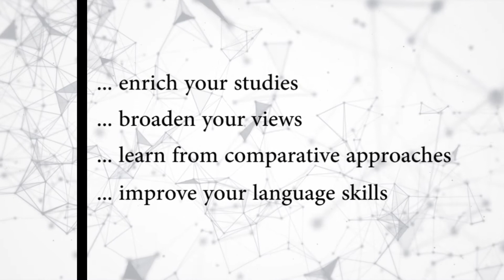Philip Geister SJ über Onlinekurse im Kircher Network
Das Kircher Network, die Vereinigung der Universitäten und höheren Bildungseinrichtungen der Jesuiten in Europa und dem Nahen Osten, startet ein Pilotprojekt zur Zusammenarbeit in der akademischen Lehre. Studierende der HFPH haben nun die Möglichkeit, ausgewählte fremdsprachige Kurse der Partneruniversitäten zu belegen. Prüfungsnachweise werden an der HFPH zum Teil anerkannt.

In diesem Video berichtet des Präsident der Kircher Network, P. Philip Geister SJ, über das Projekt zur gegenseitigen Anerkennung von Onlinekursen.